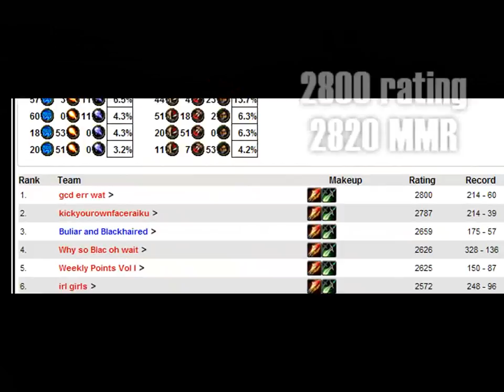Mir vol. 1 [HD]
Footage filmed in Season 8 [Wrathful] on EU-Cyclone.